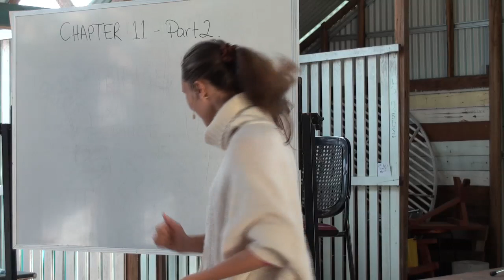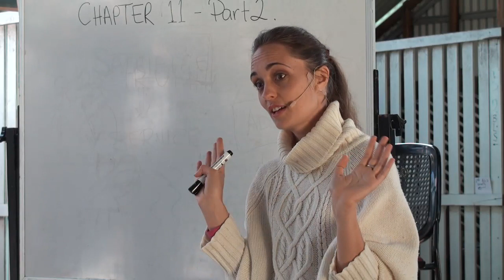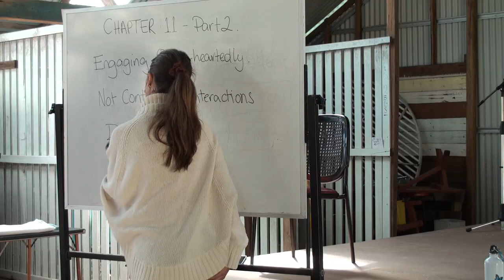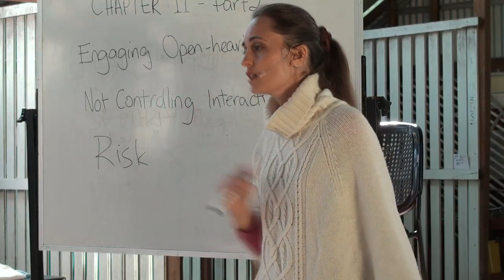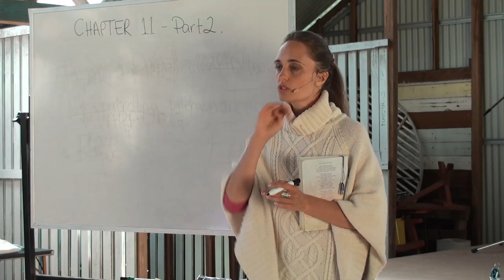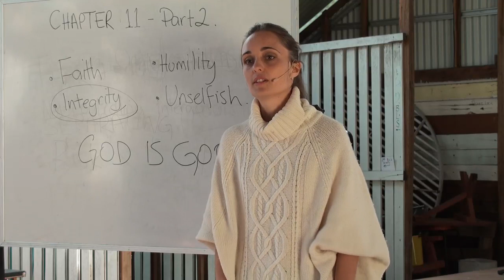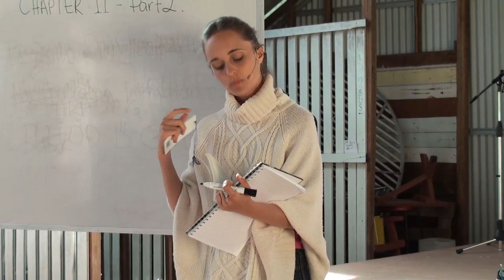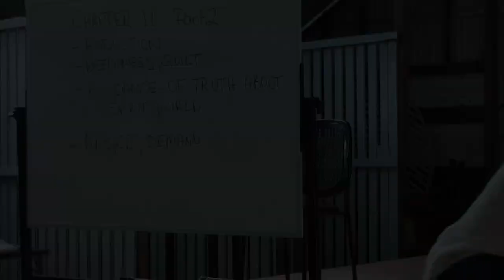20120926 Through The Mists - With Mary - Chapter 11 S2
Delivered in Kentucky, New South Wales, Australia on 26th September 2012.
Mary Magdalene leads a group discussion about chapter 11 (session 2) of the book "Through The Mists" by Robert James Lees.